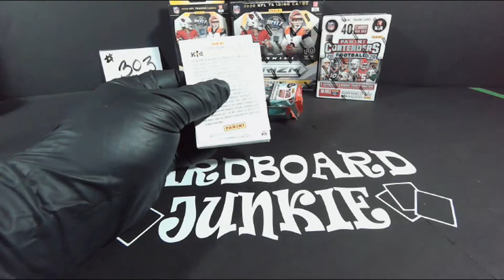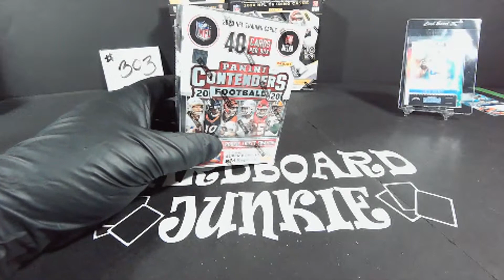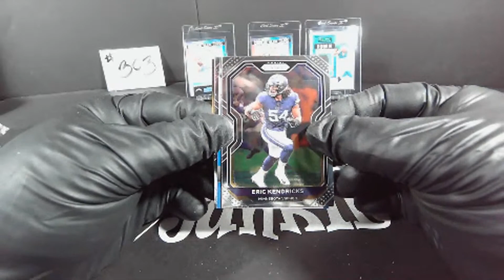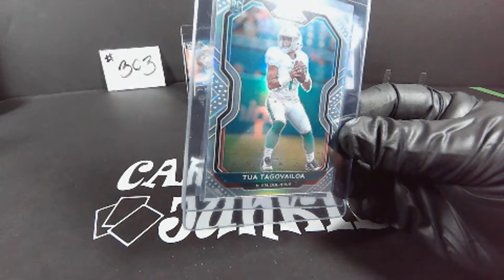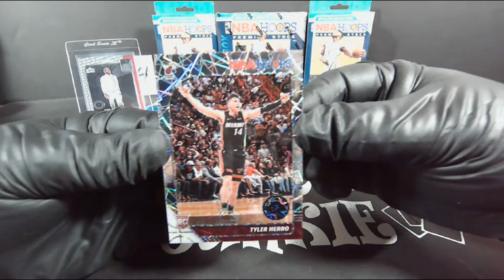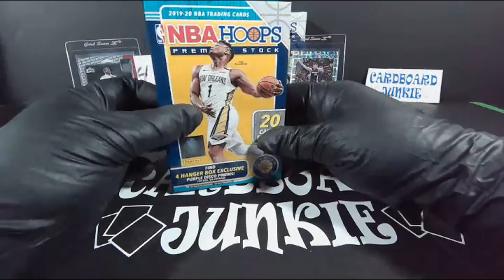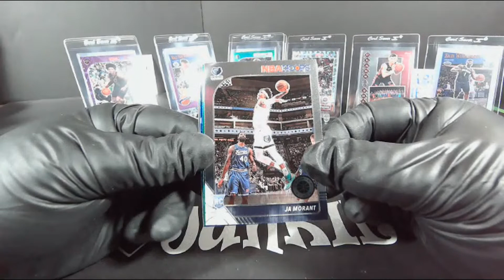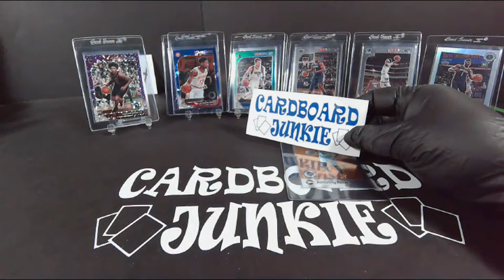Break 303 Prizm & Contenders Break 304 NBA Hoops Premium Stock